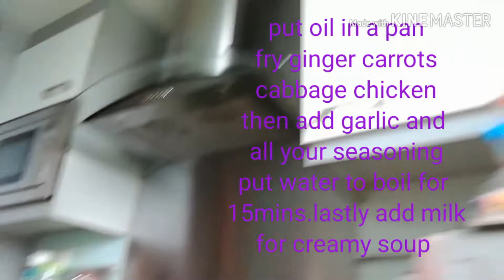Nhenhe vlog||simple macaroni soupas buhayofw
This video i make tipid recipe